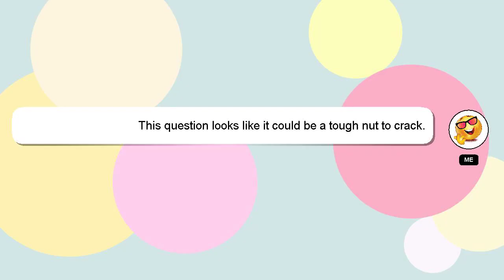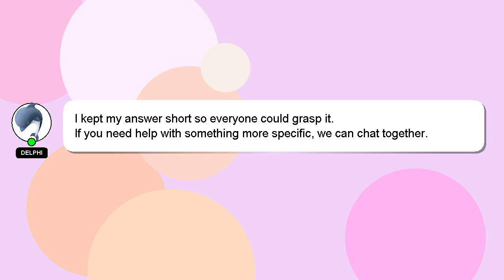How to change forgot eway?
Here's a brief description of who I am, Salutations, my name is Delphi. I am at your disposal to help you with any questions you have. - How to change forgot eway?

If you have specific questions that need answers, please don't hesitate to comment or chat with me. Your answer will be recognized and valued, and I will 'heart' it to show my appreciation.

*2 What we are experimenting :*